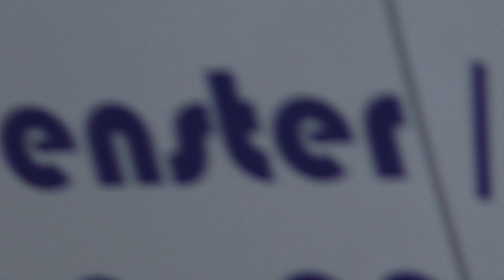[Höhenrettungseinsatz] Gerätewagen-Höhenrettung BF Hamburg F23 Barmbek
Hier auf Einsatzfahrt zu sehen ist der Gerätewagen (GW) der SEG-Höhenrettung der Hamburger Feuerwehr.
Es ging zu einem Einsatz in die City.
stationiert ist das Fahrzeug an der Feuer- und Rettungswache 23 in Barmbek.